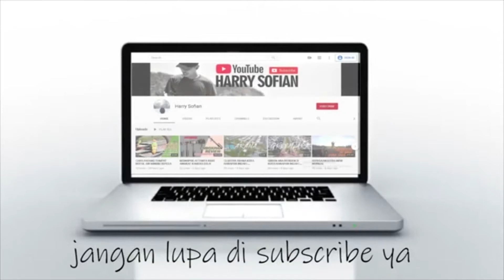Emang Kuat Nonton Menara Eiffel 30 Menit Gak Kedip?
Nonton 30 menit menara eiffel dan aktivitas manusia di sekitarnya, di rekam selama 30 menit. Enjoy